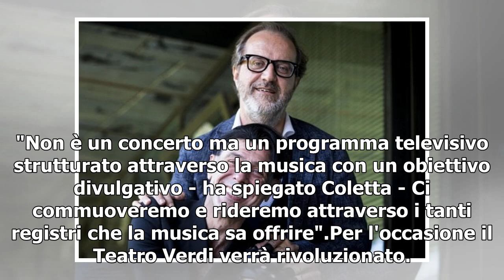Ezio Bosso racconta 'Che storia è la musica': "è la follia più grande che io abbia mai fatto"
Una serata-evento dedicata alla musica classica per avvicinare quell'arte considerata 'alta' al grande pubblico del piccolo schermo. È l'obiettivo del nuovo programma di Rai 3, Che storia è la musica, ideato dal maestro Ezio Bosso con il direttore artistico Angelo Bozzolini, che andrà in onda domeni...